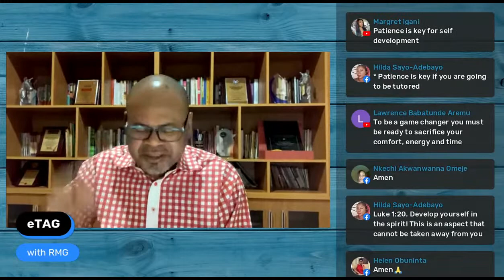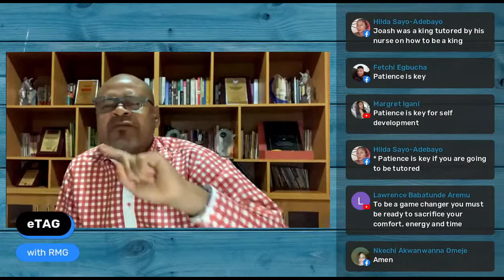Engaging THE ALMIGHTY GOD (eTAG). March 29, 2021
DEVELOPING INTO A GAME CHANGER